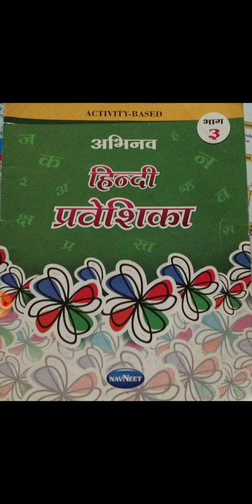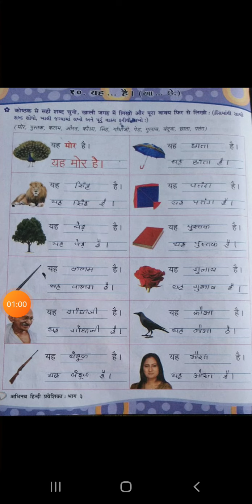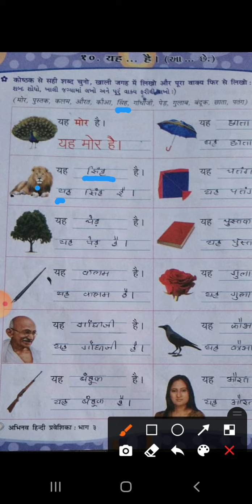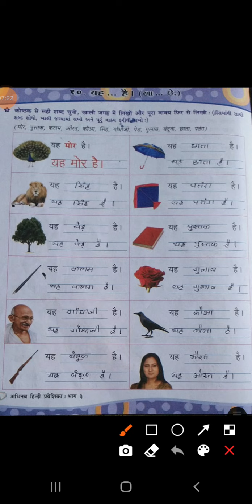ધોરણ 3 હિન્દી પાઠ 10